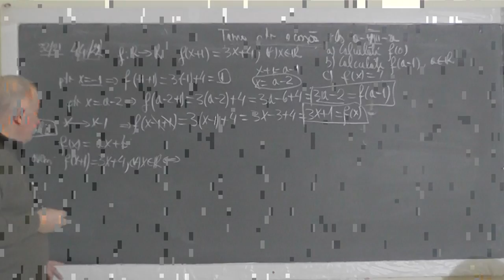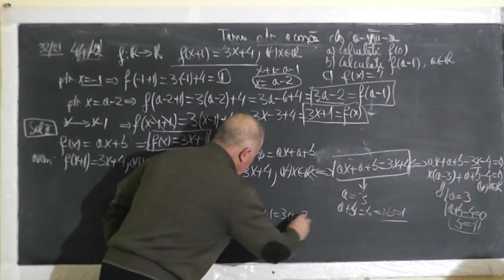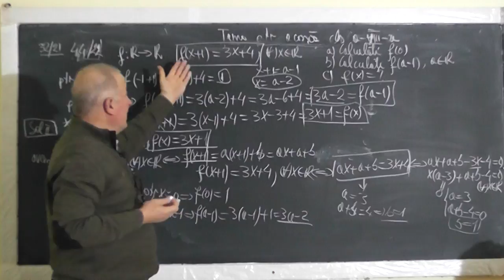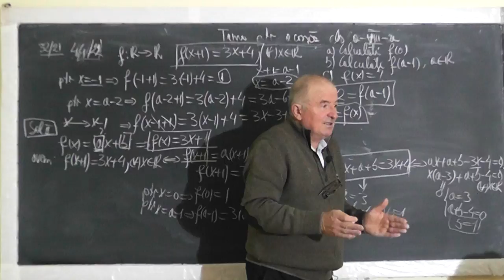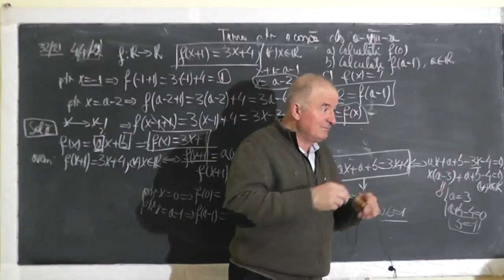2/2 Lectia 1358 Intersectia graficelor a 3 functii Calculam aria triunghului rezultat Clasa 8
- In aceasta lectie de matematica pe care o puteti vedea in direct si pe ne ocupam de tema pentru acasa la algebra la clasa a VIII-a.